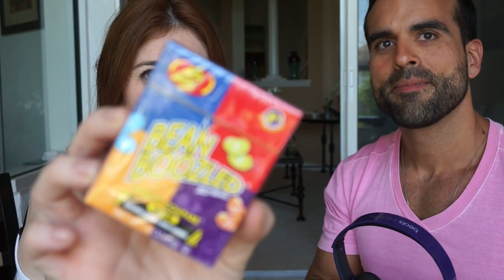Desafio Leitura Labial ft. Jayme Ribeiro | donaconsumista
Convoquei o Jayme para fazer o desafio da Leitura Labial comigo!

♥ SNAPCHAT donaconsumista
♥ PERISCOPE donaconsumista